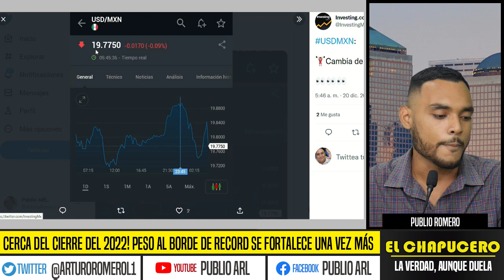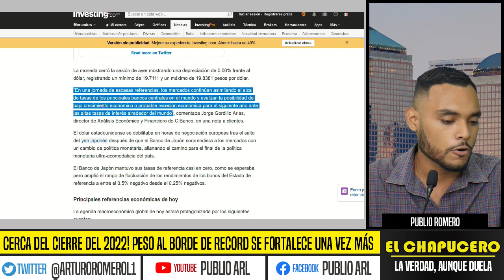CERCA DEL CIERRE DEL 2022! PESO AL BORDE DE RECORD SE FORTALECE UNA VEZ MÁS